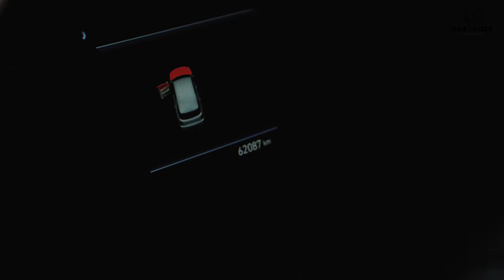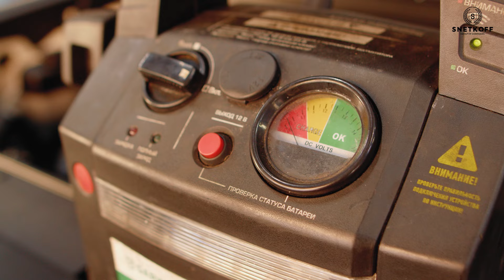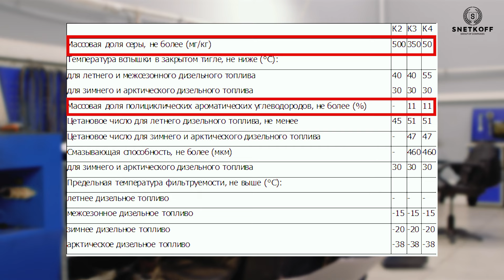Как не сломать авто при заправке?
В этом выпуске к нам приехал владелец на Hyundai Palisade 2020 г.в. с пробегом 62084 км.  Автомобиль был куплен в Кореи. В нашем прошлом выпуске мы уже рассказывали историю владельца на Hyundai Palisade из Кореи, так во время съемок к нам приехали сразу три Palisade. Как сказал один очень умный человек: 1 случай - это случайность, 2 случая - это закономерность, а 3 случая - это уже система. Поэтому мы решили разобраться в чем обстоят дела и дошли до документов ГОСТ по производству дизельного топлива, вот это будет выпуск...

Всего вам доброго! Пока!

Мы находимся по адресу: Москва, Краснобогатырская ул. 2с26
Телефоны:

Мы предлагаем нашим клиентам:
📌 Рассрочка на ремонт, монтаж/демонтаж  для физ. лиц 12 месяцев
📌 Ремонт турбин от 2500 рублей.
📌 Бесплатная диагностика турбины в Вашем присутствии
📌 Демонтаж, ремонт и монтаж турбины на месте под ключ.
📌 Отремонтируем турбину за 3 часа.
📌 Ремонт актуаторов.
📌 Ремонт клапана вестгейта
📌 Ремкомплекты для турбины в наличии
📌 Ремонтируем турбины даже те, от которых отказались в других сервисах.
📌 Заберем вашу турбину в том сервисе, где находиться ваша машина, а после ремонта привезем турбину обратно.